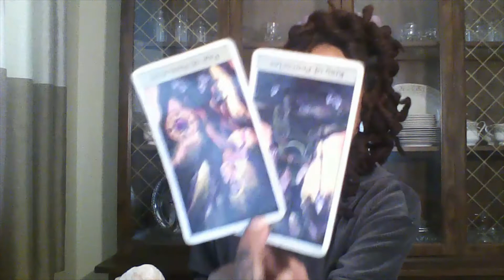TAURUS THINK TANK ENERGY READING